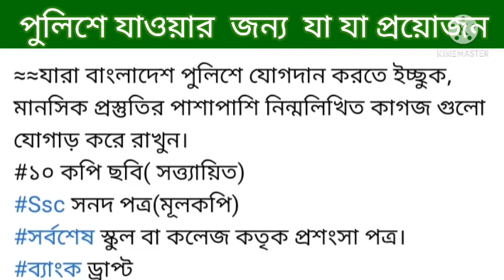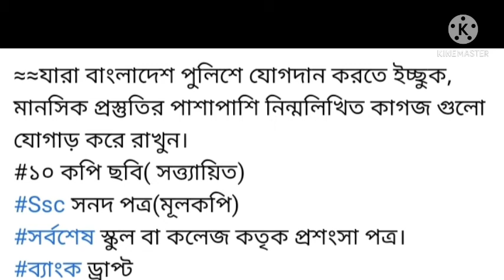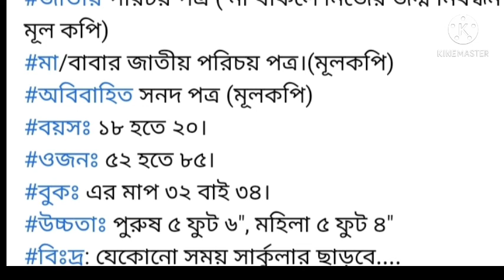পুলিশের নিয়োগের জন্য যা যা প্রয়োজন || Whatever is required for the recruitment of police